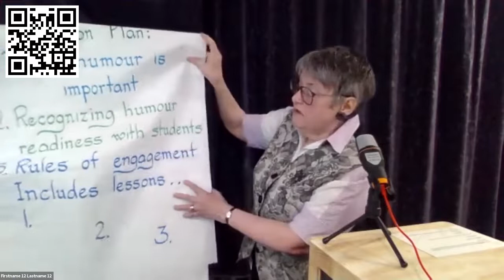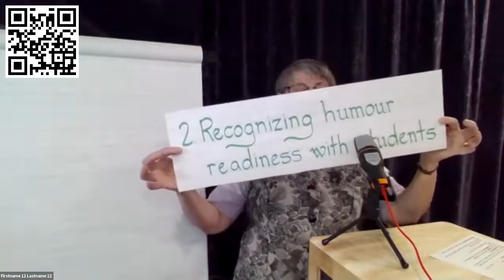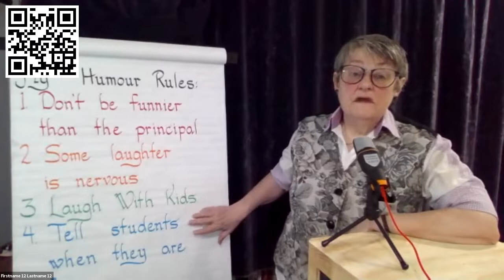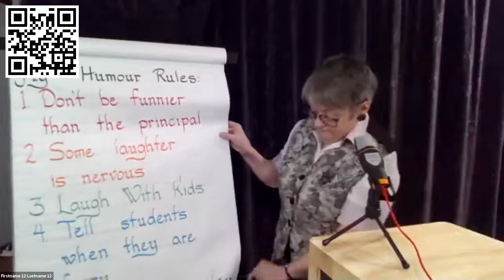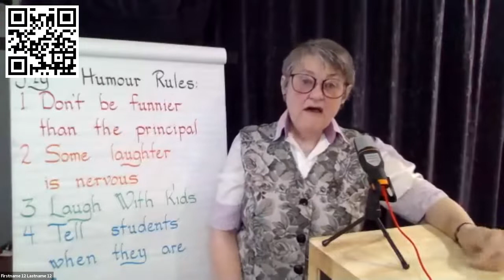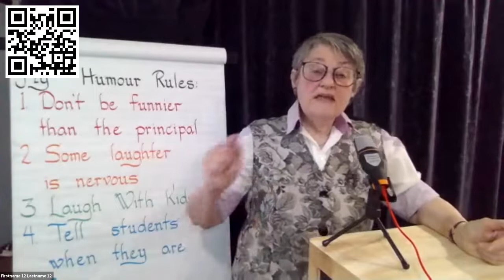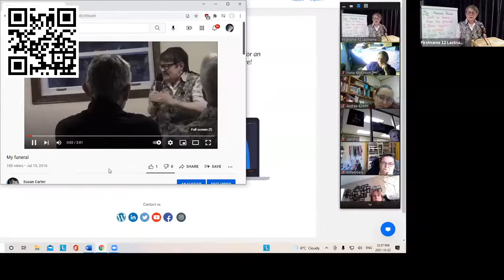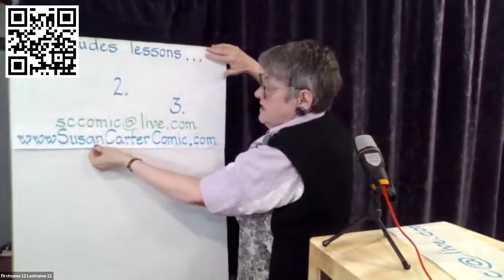BCTLA Conference 2021: How to Teach Humour for Stress Relief, Life Skills and Fun! -Susan Carter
Using humour lessons, whether you're funny or not, to connect with students, especially in virtual learning.